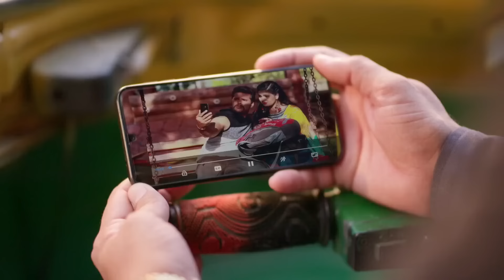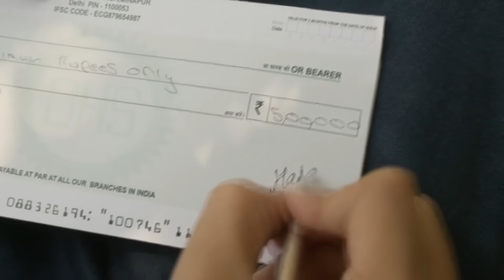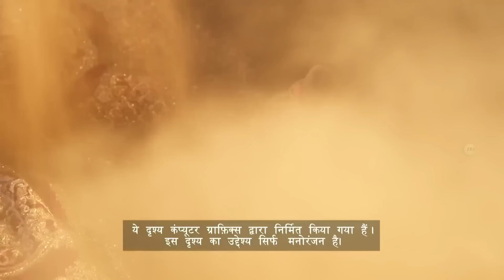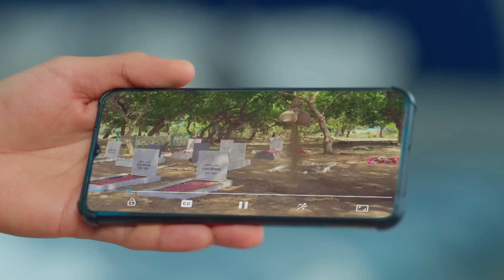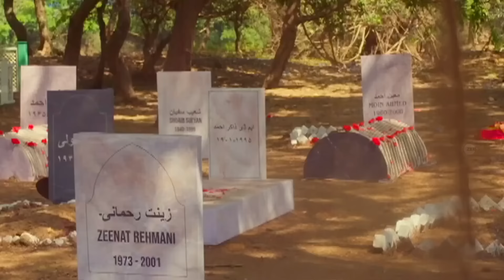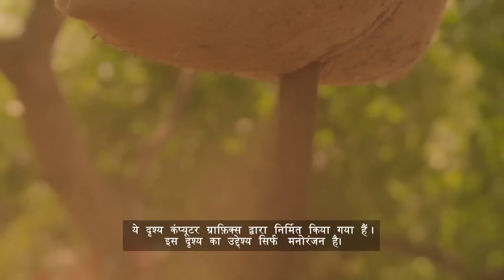Rabb Se Hai Dua - Quick Recap - Zee TV